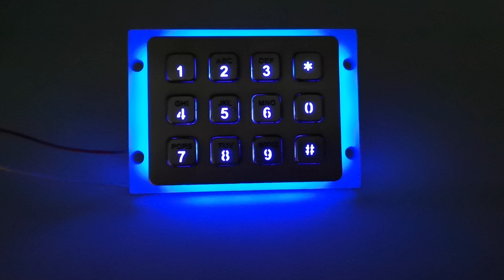Stainless steel 12 keys matrix keypad with led back light